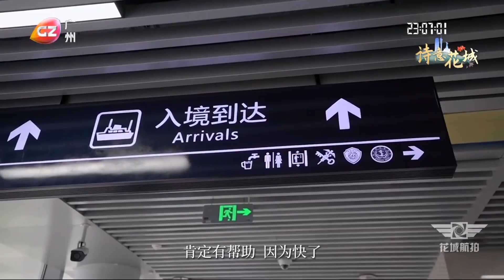詩意花城：琶洲港澳客運口岸試運營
14日，隨著首批港澳旅客抵達，廣州中心城區唯一的水上跨境口岸——琶洲港澳客運口岸碼頭正式投入試航。廣交會期間，琶洲港澳客運口岸還設立落地簽證服務，後續將開通直達香港國際機場的「海天聯運」往返航線。